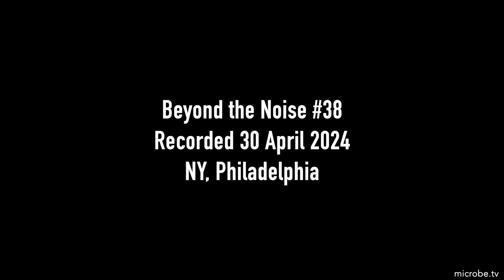Beyond the Noise #38: An underutilized livesaver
If given early in the illness, Paxlovid can prevent COVID hospitalizations and save lives. Why is this drug underused?